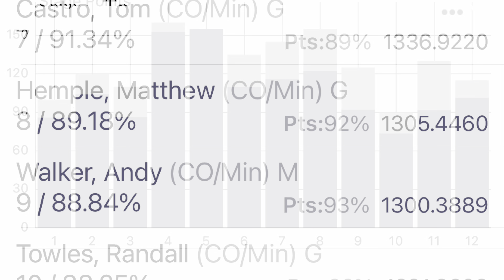USPSA 2023 Area 6 Championship - 10th Place Carry Optics Grandmaster